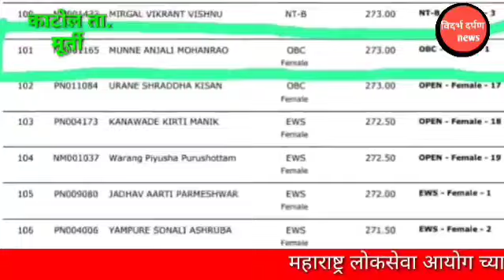शेतकऱ्याची मुलगी महाराष्ट्र लोकसेवा आयोगाच्या परीक्षेत राज्यात प्रथम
शेतकऱ्याची मुलगी महाराष्ट्र लोकसेवा आयोगाच्या परीक्षेत राज्यात प्रथम काटोल तालुक्यातील मूर्ती येथील शेतकरी मोहन मुन्ने यांची मुलगीप्रेस रिपोर्ट शेतकऱ्याची मुलगी महाराष्ट्र लोक सेवा आयोगाच्या परीक्षेत ओबीसी गटातून राज्यात प्रथम, काटोल तालुक्यातील मूर्ति निवासी राब राब राबून शेती करणाऱ्या मोहन मुन्ने शेतकऱ्याची मुलगी महाराष्ट्र लोक सेवा आयोग च्या परीक्षेत ओबीसी महिला गटातून राज्यात प्रथम आली नुकत्याच पार पडलेल्या MPSC महाराष्ट्र लोक सेवा आयोग च्या परीक्षेत ओबीसी महिला वर्गातून काटोल vidarbhadarpannews subcribe devendrafadnvis तालुक्यातील मूर्तिचे सरपंच आणि शेतकरी मोहन मुन्ने यांची कन्या अंजली मोहन मुन्ने नी अनुक्रमे 273गुण घेऊन राज्यातून प्रथम आल्याने राज्यात आणि जिल्यात, व तालूक्यात अंजली मुन्ने चे सर्व स्तरावर कौतुक होत आहे. ती आपले श्रेय आई, वडील यांना देत असून आईने दिलेल्या संस्कारातून वाढली आहे. आई, बाबांच्या मार्गदर्शनाणे मला महाराष्ट्र लोक सेवा आयोगा च्या परीक्षेत ध्येय गाठता आले, आणि राज्यातील सामान्य जनतेची सेवा करण्याची संधी मिळाली. अंजली ही सामान्य घराण्यातील शेतकरी कुटूंबात असून तिचे शिक्षण मोठया कॉन्व्हेंट झाले नसून जिल्हा परिषद शाळा मूर्ती तर पुढील शिक्षण काटोल ला झाले आहे.आज शिक्षणाच्या स्पधेत ग्रामीण भागातील मुले सुद्धा मागे नाही. आपली जिद्द आणि विश्वासाने ने कोणतेही ध्येय गाठता येते.आई, वडिलांचे, संस्कार, गुरुजनांचा आशीर्वादाने कोणते काम पूर्णत्वास नेऊ शकतो. असा विश्वास अंजली मुन्ने दर्शविला